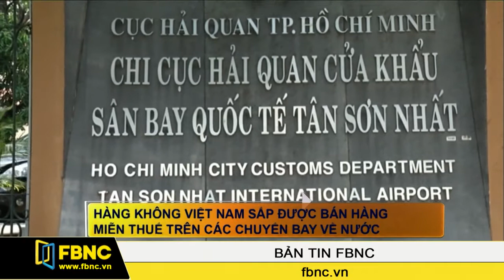FBNC - 14/09/2015: Bản Tin FBNC (Phần 1)